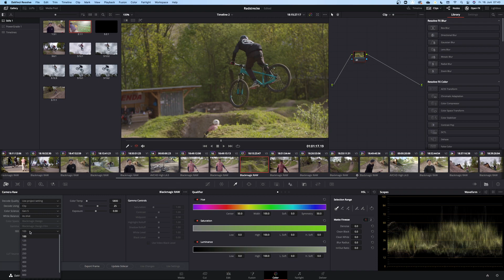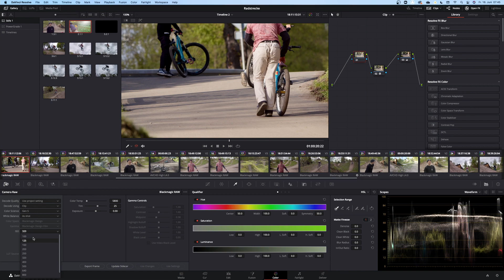Cinema Camera 4k Langzeittest | Black Magics Wunderwaffe im Praxistest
Wir haben die Black Magic Cinema Camera 4k in verschiedenen Produktionen ausführlich getestet.

Dabei haben uns vor allem das tolle 4k DCI 60FPS Bild und die überragende Color-Science erfreut. Wir mussten allerdings auch einiges an Zubehör an der Kamera riggen, um damit wirklich einen ganzen Drehtag arbeiten zu können. Besonders die Einbindung in Davinci Resolve macht das arbeiten mit dem BRaw Codec, den die Kamera liefert zu einem Vergnügen. Allerdings muss man so auch immer im Color Grading nacharbeiten, um die Möglichkeiten der Videokamera voll auszuschöpfen. Alles in allem müssen wir aber sagen, dass wir vom DSLR-Konzept der Kamera überzeugt sind, wenn auch mit den genannten Einschränkungen.